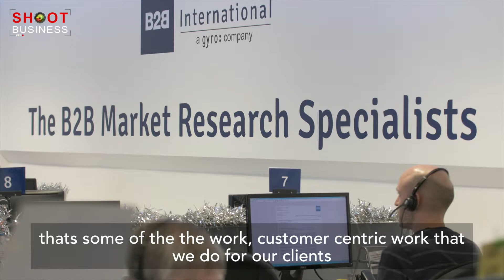B2B International - How highly would you recommend Shoot Business?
Shoot Business are a leading media agency specialising in video production, photography, social media content, video marketing and more!

Visit ShootBusiness.com to see some of our amazing work!